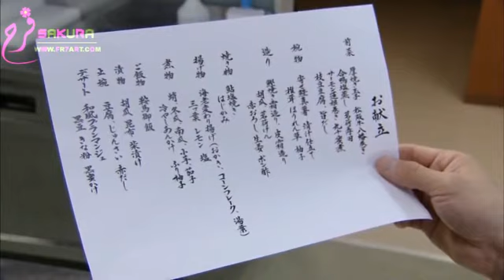( 5/3 ) koukousei-restaurant - الحلقة الخامسة من دراما الطبخ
koukousei-restaurant- دراما الطبخ الجديدة الحلقة الخامسة الجزء الثالث من خمسة أجزاء

من ترجمتي وإنتاجي

وقت ممتع أتمناه لكم

لأي ملاحظة أو استفسار